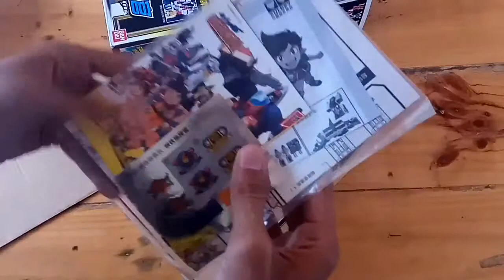MACHINE ROBO RESCUE MACHINE ROBO COMMANDER REVIEW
Hi Guys,kembali lagi dengan CAN DIKA..
Kali ini saya akan review figure lini Machine Robo Rescue yaitu Machine Commander Robo
Special nya kali ini featuring bareng Bro Handika Asep aka CAPTAIN ACEP
So langsung aja Check this out Guys
SELALU LIKE,SUBSCIRBE DAN COMMENT
THANKS..
Keep